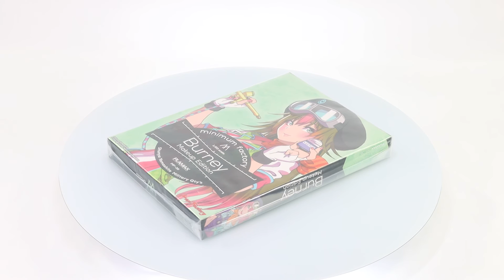Shunya Yamashita Military Qty's PLAMAX MF-39 Minimum Factory Burney Makeup Edition Box Video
Product Name: PLAMAX MF-39 Minimum Factory Burney: Makeup Edition
Series: Shunya Yamashita Military Qty's
Manufacturer: Max Factory
The second of the Makeup Edition series is Burney!
The first plastic model in the now expansive minimum factory series was Nene from Shunya Yamashita's series of military girls, "Shunya Yamashita Military Qty's". Max Factory is returning to the roots of the minimum factory line with new plastic models from the series, this time featuring a simple tan color, allowing you easily paint your very own model.

The second model in the series is Burney. Have fun thinking up and painting your own color scheme! Eye decals are included. An illustration of an original color scheme by Shunya Yamashita along with a booklet of tips (Japanese) for painting the model using Citadel Paint is included.